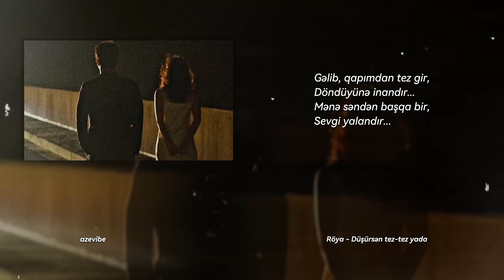Röya - Düşürsən tez-tez yada | Lyrics